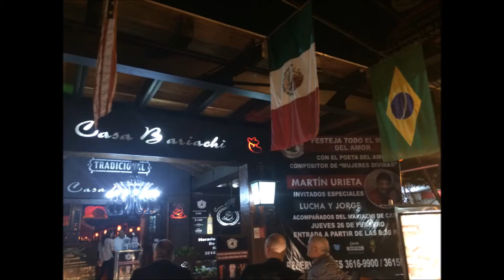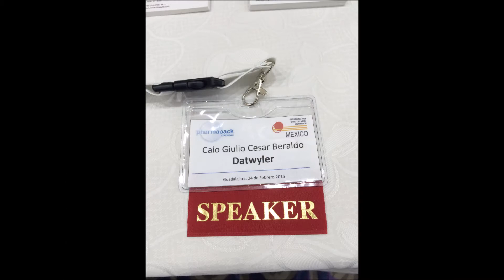Pharmapack Symposium - México - Fevereiro 2015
Apresentações no simpósio de embalagens farmacêuticas em Guadalajara e Cidade do México; passeio ao sítio arqueológico de Teotihuacán e ao santuário de Nossa Senhora de Guadalupe.